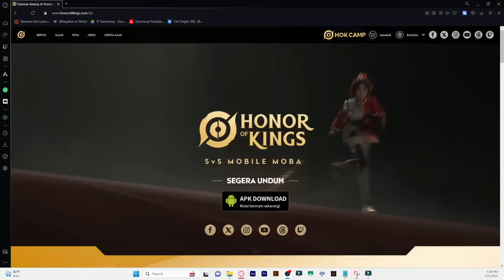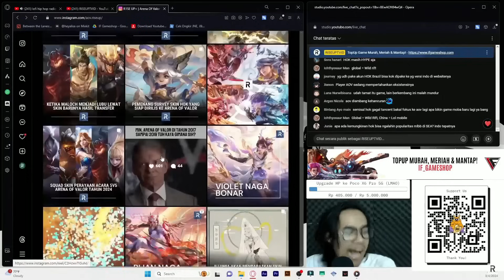Semua Hal yang Harus Kalian Ketahui Tentang Honor of Kings Indonesia!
TopUp Game Murah, Meriah & Mantap!